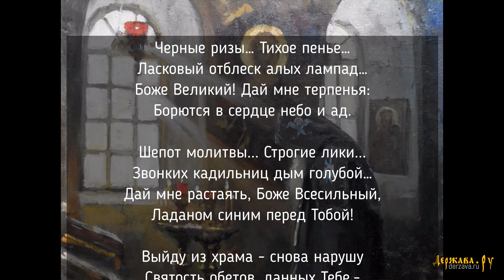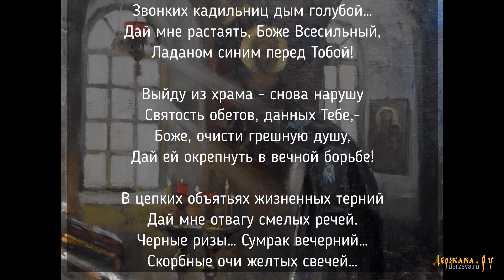Юлия Берёзова - Чёрные ризы | Песня на стихи князя Владимира Палея с текстом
Песня с текстом Юлии Берёзовой Чёрные ризы на стихи князя Владимира Павловича Палей, внука императора Александра II, убитого в ночь на 18 июля 1918 г. в Алапаевске. Стихи в написаны в трагичное для России время, весной 1917 года, вскоре после после февральской государственной измены, в период когда всё рушилось на глазах... Через год он вместе со всеми Алапаевскими мучениками был убит, на следующий день после убийства Государя Николая II и всей его семьи.

Черные ризы… Тихое пенье…
Ласковый отблеск алых лампад…
Боже Великий! Дай мне терпенья:
Борются в сердце небо и ад.

Шепот молитвы... Строгие лики...
Звонких кадильниц дым голубой…
Дай мне растаять, Боже Всесильный,
Ладаном синим перед Тобой!

Выйду из храма - снова нарушу
Святость обетов, данных Тебе,-
Боже, очисти грешную душу,
Дай ей окрепнуть в вечной борьбе!

В цепких объятьях жизненных терний
Дай мне отвагу смелых речей.
Черные ризы… Сумрак вечерний…
Скорбные очи желтых свечей…

Кн. Владимир Палей
(Великим постом 1917 г.)

Для желающих поддержать наш канал:
Webmoney-кошельки:
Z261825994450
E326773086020